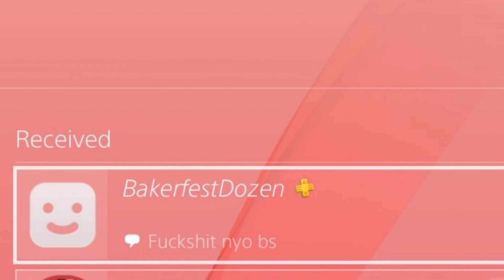WHY PEOPLE SO SALTY? DOA6 RANKED Nyotengu FT~ Lonewolfx2099x & BakerfestDozen ~ Project-JILL-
PSN ID: Project-JILL- Ad me if you want.

I mean~ a lot of people sending them whole essays with insults and
stuff like~ it's so stupid to fight people on the phone over a video game
like~ xD this is why you should keep your messaging set to friends only uwu
people need jesus in their hearts~ periodT~